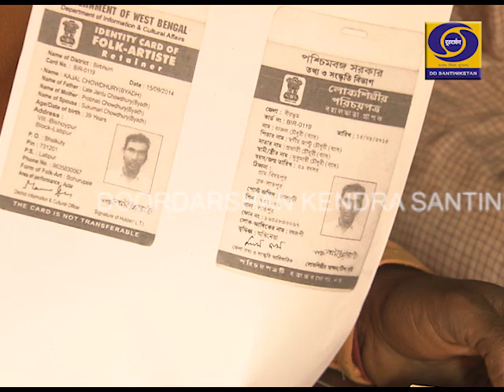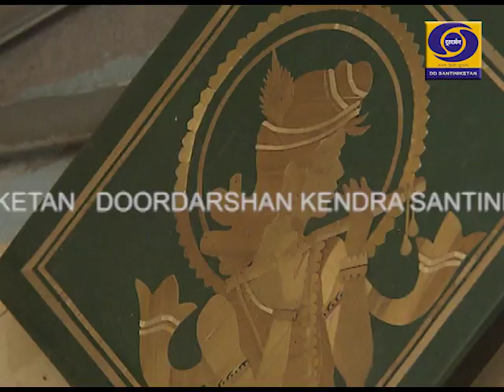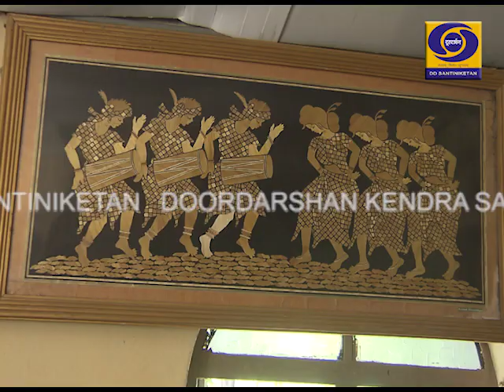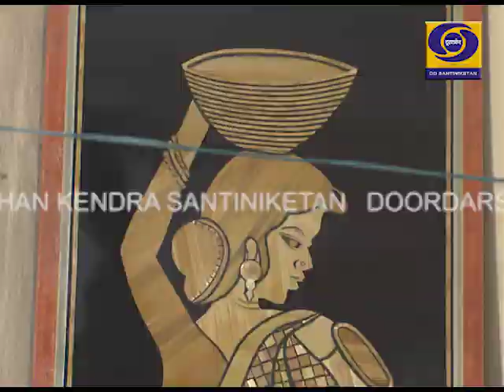Birbhumer Bohurupi O Khorer Anukriti